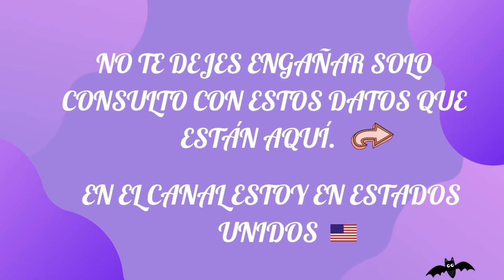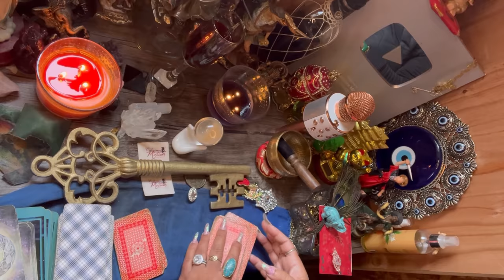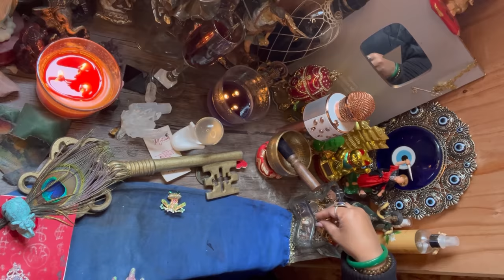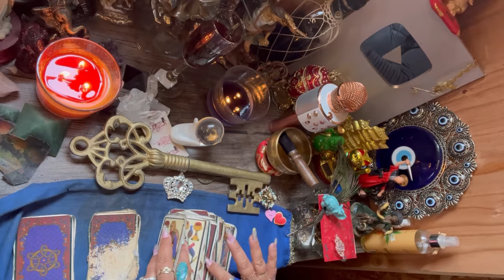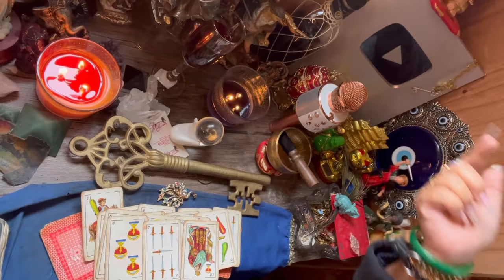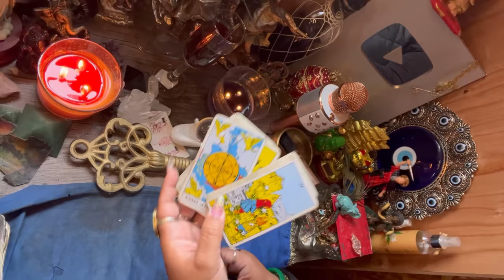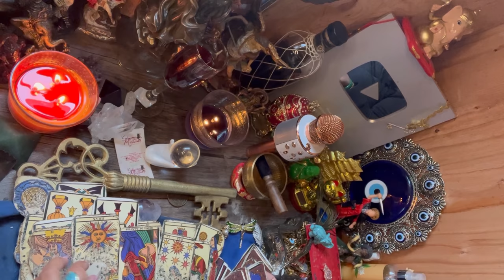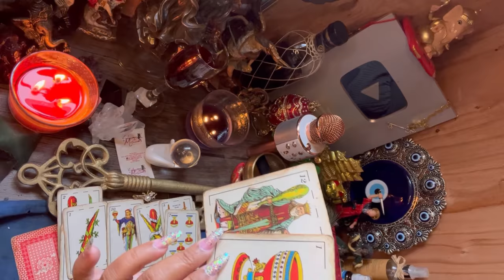Maratón de lecturas de tu ex como esta? 🤔 me ama? 🥰Volverá?😱nos hicieron brujería? 👿